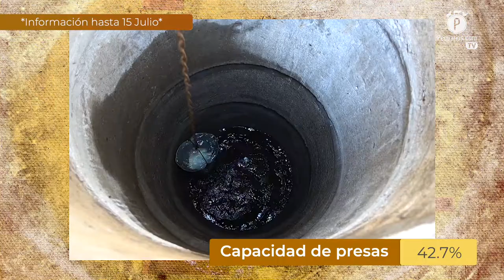3 minutos con el GCMA: La sequía y el cambio climático, ¿cómo afecta al sector agroalimentario?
En 3 minutos con el Grupo Consultor de Mercados Agrícolas, Juan Carlos Anaya Castellanos explica los efectos que la escasez de agua y las variaciones en el clima tienen en la producción agroalimentaria.

La temporada de sequía ha afectado a la mayoría de las presas en México, de las cuales depende sector agroalimentario, principalmente en los estados con una importante producción agroalimentaria a nivel nacional, como Sinaloa, Sonora y Tamaulipas, que actualmente cuentan con menos de un cuarto de la capacidad hídrica en almacenamiento.

La falta de agua y el cambio climático, menor disponibilidad de pastos y forrajes apra el sector pecuario

La escasez del líquido obedece a la significativa reducción de las lluvias, cuya recurrencia ha bajado en este año por el orden del 22% en comparación con 2021.

Esto, a su vez, se ha traducido en desafíos para el segmento pecuario, debido a la menor disponibilidad de pastos y forrajes.

Derivado de las posibles disrupciones en los precios de los insumos y ante la falta de recursos hídricos, Juan Carlos Anaya, director general del Grupo Consultor de Mercados Agrícolas, comenta en  3 minutos con el Grupo Consultor de Mercados Agrícolas sobre este tema y sus implicaciones.